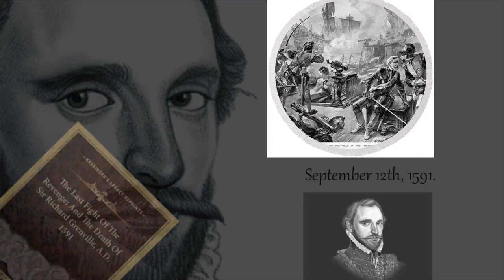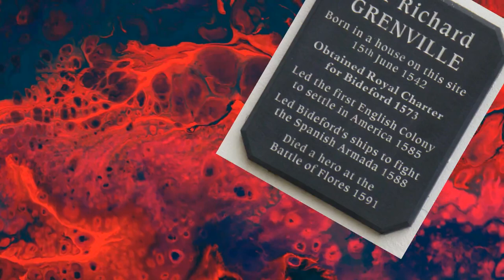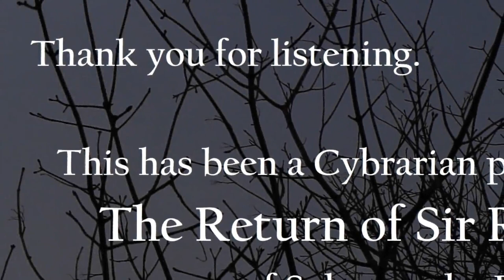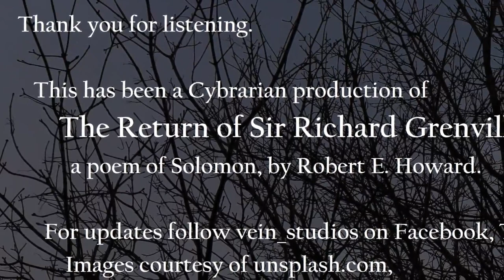The Cybrarian Presents The Return of Sir Richard Grenville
a poem of Solomon Kane,
by Robert E. Howard